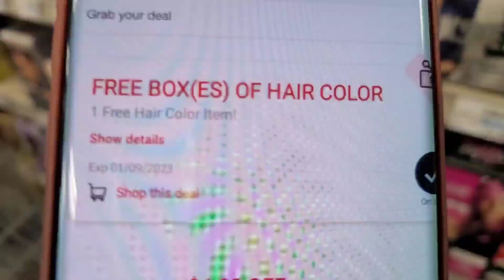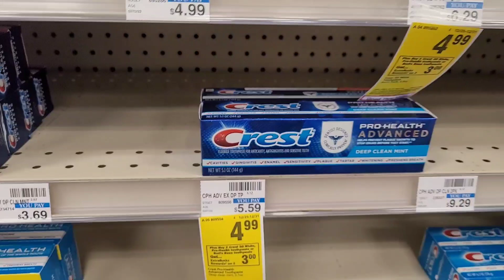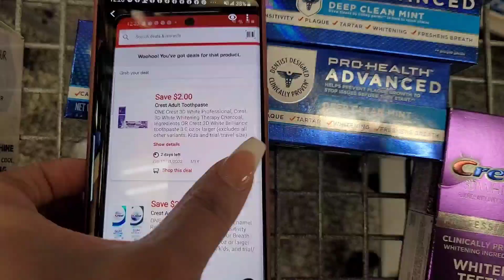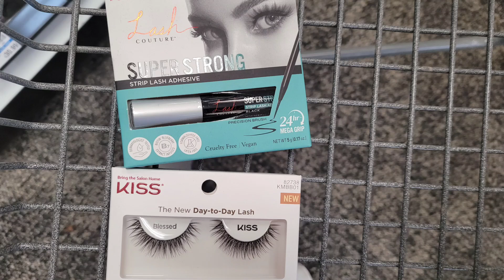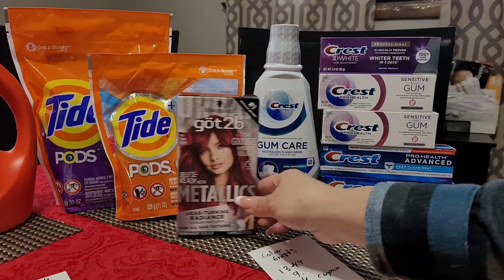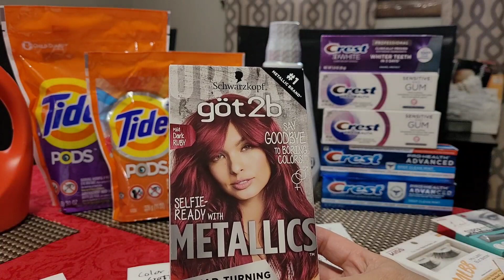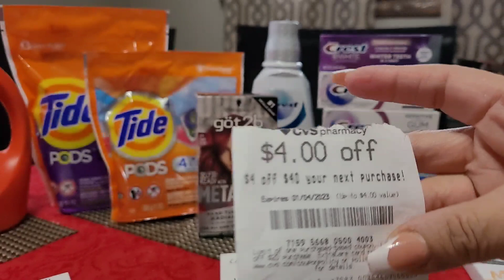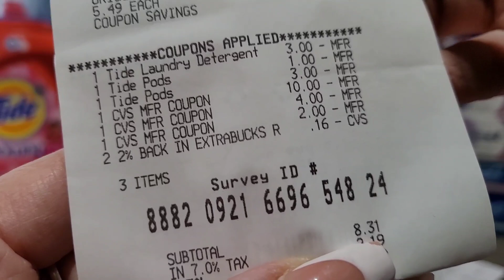CVS 🔥 🔥 Con Cupon Digital super facil